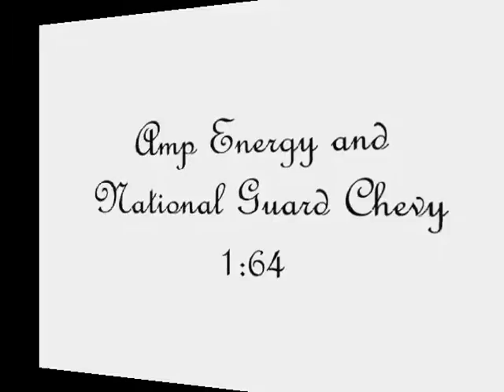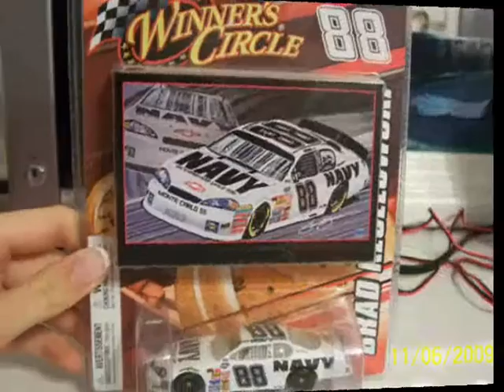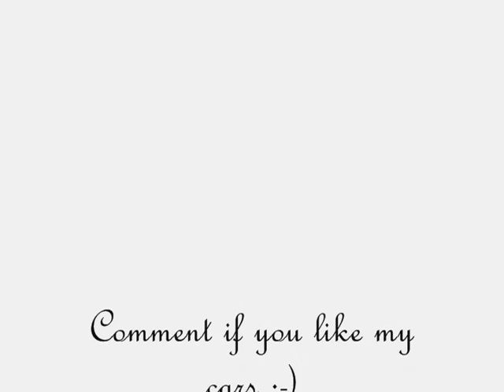My Mini Die Cast Cars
My wittle die-cast cars.

Yay!!! Got my music back!